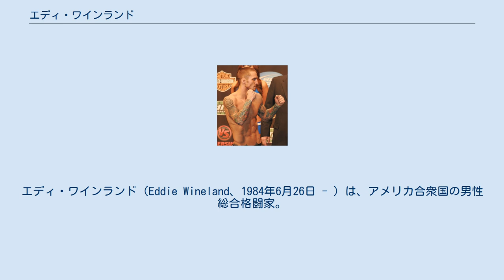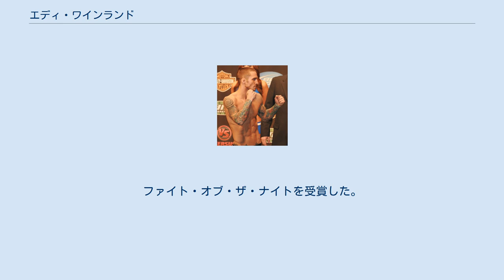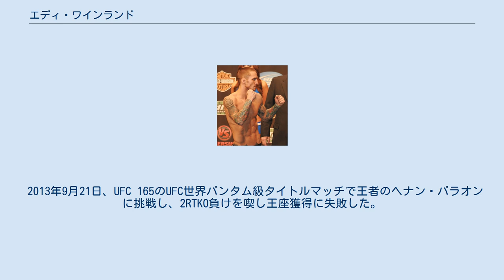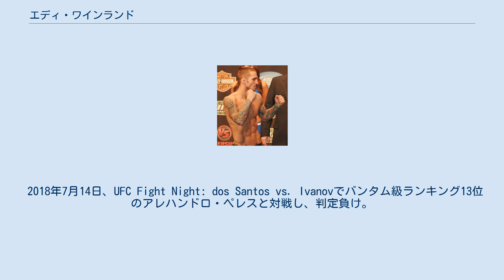エディ・ワインランド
エディ・ワインランド（Eddie Wineland、1984年6月26日 - ）は、アメリカ合衆国の男性総合格闘家。
デューンランド・バーリトゥード所属。
元WEC世界バンタム級王者。
 2003年プロデビュー。
プロ格闘家となる前は消防士として働いていた。
 2006年5月5日、WEC初参戦となったWEC 20の初代WEC世界バンタム級王座決定戦でアントニオ・バヌエロスと対戦し、TKO勝ちを収め王座獲得に成功した。
 2007年3月24日、WEC 26のWEC世界バンタム級タイトルマッチで挑戦者のチェイス・ビービーと対戦し、判定負けを喫し王座から陥落した。
 2010年6月20日、WEC 49でウィル・カンプザーノと対戦し、ボディブローでKO勝ち。
 2010年12月16日、WEC最後の興業となったWEC 53でケン・ストーンと対戦し、スラムで失神させKO勝ち。
WECでの戦績を7戦5勝2敗とした。
 2011年3月19日、UFC初参戦となったUFC 128でユライア・フェイバーと対戦し、判定負けを喫した。
8月14日のUFC Live: Hardy vs. Lytleではジョセフ・ベナビデスと対戦し、判定負け。
 2012年6月8日、UFC on FX 3でスコット・ヨルゲンセンと対戦し、KO勝ち。
 2013年9月21日、UFC 165のUFC世界バンタム級タイトルマッチで王者のヘナン・バラオンに挑戦し、2RTKO負けを喫し王座獲得に失敗した。
 2015年7月25日、UFC on FOX 16でバンタム級ランキング12位のブライアン・キャラウェイと対戦し、判定負け。
 2016年7月23日、UFC on FOX 20でバンタム級ランキング12位のフランキー・サエンズと対戦し、スタンドパンチの連打でTKO勝利。
 2016年12月17日、UFC on FOX 22でバンタム級ランキング14位の水垣偉弥と対戦し、パウンドでTKO勝ち。
 2017年4月22日、UFC Fight Night: Swanson vs. Lobovでバンタム級ランキング7位のジョン・ドッドソンと対戦し、判定負け。
 2018年7月14日、UFC Fight Night: dos Santos vs. Ivanovでバンタム級ランキング13位のアレハンドロ・ペレスと対戦し、判定負け。